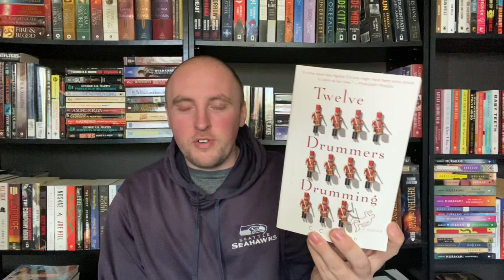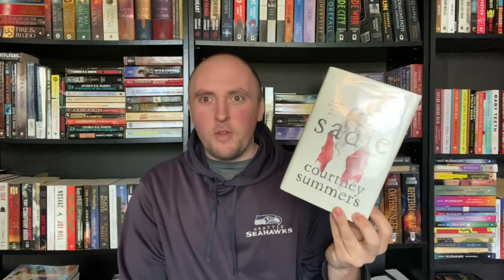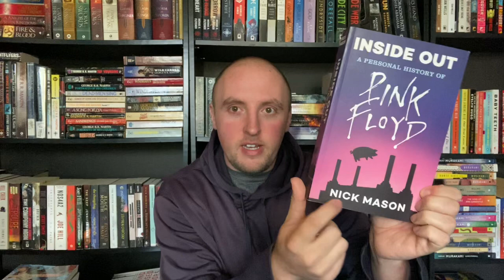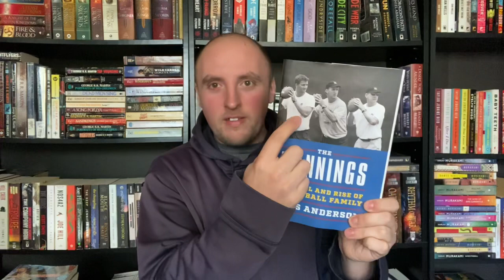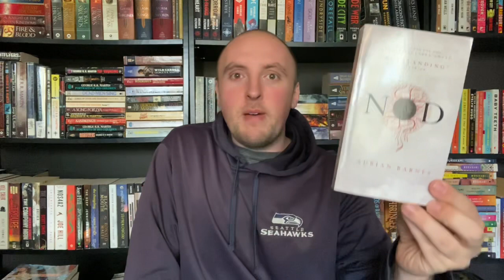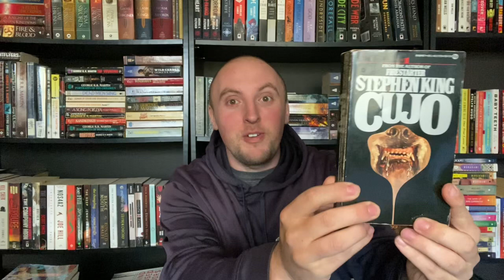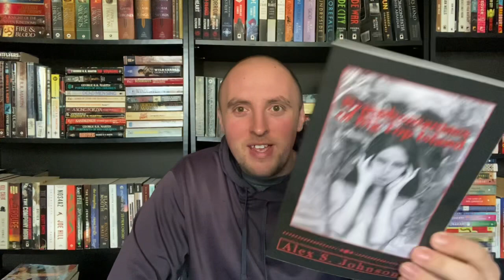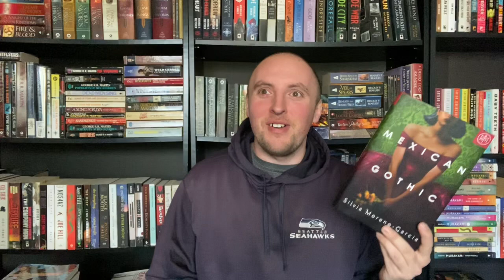Book Unhaul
It’s been awhile since I’ve uploaded, but I’m back! Here’s my Book Unhaul! Some books that I’m getting rid of! Let me know what you guys think in the comments below!